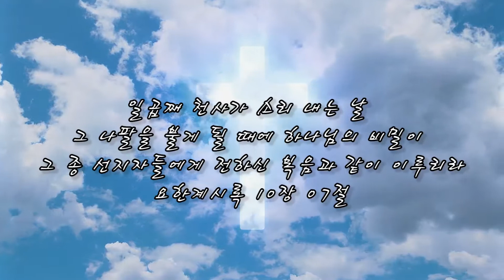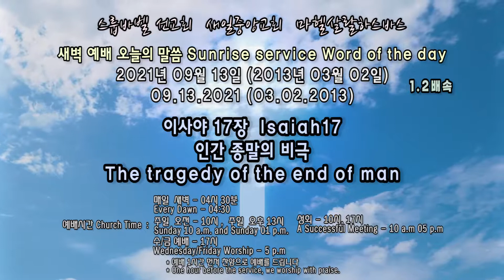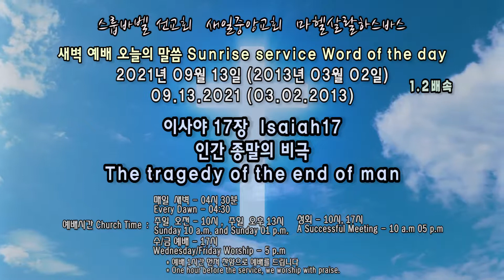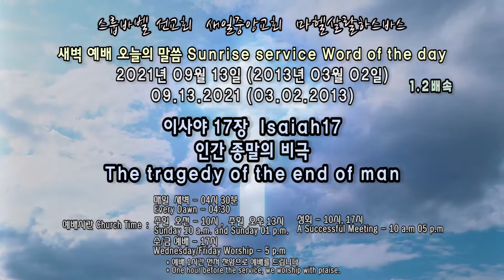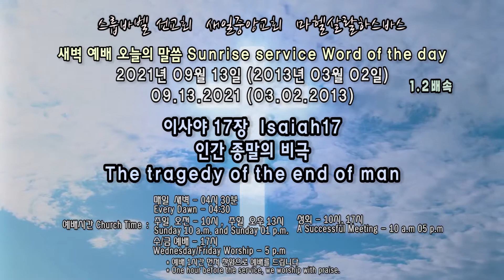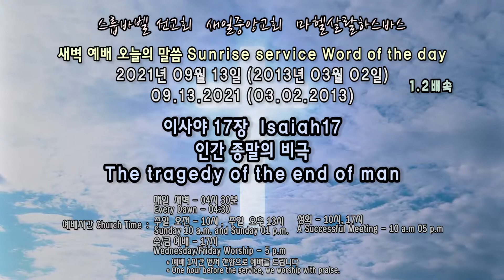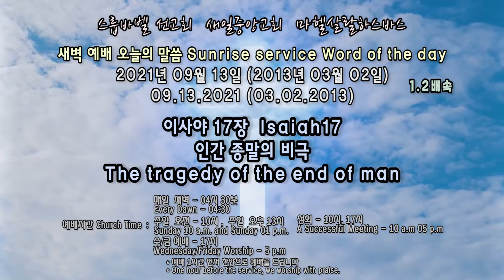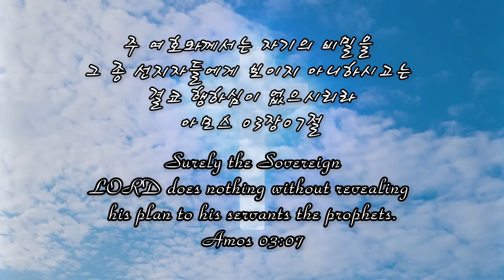스룹바벨 선교회 새벽 예배 Dawn Worship 이사야17장 Isaiah17 2021.09.13 (2013.03.02) 속도UP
스룹바벨 선교회 이사야 17장_Isaiah17 : 인간 종말의 비극 The tragedy of the end of man [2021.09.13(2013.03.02) 월 새벽 예배 Monday Dawn worship]

영상파일_Video file 정상속도_Normal speed (KST 06:30~23:00)

영상파일_Video file 1.2배속_0.2x speed (KST 06:30~23:00)

음성파일_Voice file 정상속도_Normal speed

음성파일_Voice file 1.2배속_0.2x speed(KST 06:30~23:00)

5F 18, Guksabong 1-gil, Dongjak-gu, Seoul, Korea
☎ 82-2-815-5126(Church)